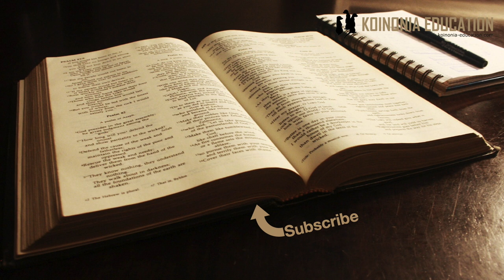Miriamu nabii wa Mungu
Miriamu alikuwa mmoja kati ya viongozi wa wana wa Israeli

Mpangilio
Mielekezo kidogo kabla tunaendelea na somo
Mfano wetu wa kwanza Mariamu dada yake na Mussa

Maneno ya kutusaidia kufahamu
Tunapoendelea kuangalia Agano la Kale na hata Agano Jipya baadaye lazima tuelewe kwamba ilikuwa ni jamii iliyoongozwa na wanaume.
Kwa hiyo tunapowapata wanawake katika nafasi za uongozi ni wachche ukilinganisha na imati wa wanaume.
Hiyo haitupeleki kuamini kwamba ndivyo Mungu alivyo pendelea, huenda ni njia ya Mungu kuweza kufnikisha makusudi yake katika utamaduni uliopo.
Haina maana kwamba ndivyo navyotakiwa kuwa au ndivyo Mungu alivyokusudia katika uumbaji wake
Mpaka tunapopata kuchunguza maandiko na kupima maandiko na maandiko ndivyo tutaweza kupata mwelekeo au labda hata kauli wazi ya kusimamia.
Kumbuka mafundisho ya kufafanua Bibilia (zipo pia kwenye cahnnel)
Tuna pima maandiko mbali mbali kwa uzito mbali mbali
Tunachunguza kama ni jambo linalofundishwa kutokana na utamaduni nk
Ni neno rasmi, la Yesu, au mwingne?
Hayo yote ni muhimu sana kama tutaelewa vema maandiko ya Biblia.

Miriamu
Mariamu tunayemuangalia ni dada yake na Mussa na Aroni.
Hao watatu Mungu aliwatumia waati alipowaweka wana wa Israeli huru na wa Misri
Musa alikuwa kama wa kwanza
Aroni alikuwa kama vile kuhani
Na Miriamu alikuwa nabii na nafasi yake ilikuwa ya maana sana katika jamii ya wa Israeli.
Tukisoma Mika 6:4
4Mimi niliwatoa nchini Misri;
niliwakomboa kutoka utumwani;
niliwapeni Mose, Aroni na Miriamu kuwaongoza.

Tunaona Mungu ansema kwamba aliwapa Musa, Aroni na Miriamu kama viongozi. Wote watatu.
Ingawa tuiangalia sehemu zingine tunaona kwamba Musa alikuwa kiongozi na Aroni na Miriamu walikua chini yake.

Hesabu 12:1-16

Hapo Miriamu na Aroni wanajidai kuwa sawa na Mussa lakin Mungu anawaambia sivyo ilivyo

Miriamu
Miriamu alikuwa kiongozi pamoja na wandugu zake Mussa na Aroni
Hatuambiwi sana juu ya nafasi yake isipokuwa tunafahamu alikuwa nabii Hes 12:2
Ingawa Biblia inaonyesha kwamba alikuwa ”chini” ya Mussa kwa vile alikuwa nabii aliwasilisha ujumbe wa Mungu kwa wana wa Israeli, maana ndiyo kazi ya nabii.
Kutoka 15:20-21
20Basi nabii Miriamu, dada yake Aroni, akachukua kingoma mkononi, na wanawake wengine wote wakamfuata wakiwa na vingoma vyao wakicheza. 21Miriamu akawaongoza kwa kuimba,
“Mwimbieni Mwenyezi-Mungu kwani ameshinda kwa fahari,
farasi na mpandafarasi wake amewatosa baharini.”

Hapa anatajwa kama nabii na ingawa kazi anayoifanya hapa ni kuimba, inadokeza kwaba wimbo anaouimba na maneno anayoyasema yamevuviwa na Roho wa Mungu.
Katika neno hili tunasoma kwamba anawaongoza wanawake ”wanawake wengine wote wakamfuata”
Kwa hiyo safari hii inaonekana aliongoza wanawake.
Lakini hiyo si kusema kwamba hakuongoza umati wote wakati mwingine.
Tukiangalia Hesabu 12 inaonekana kwamba huduma yake ilikuwa kwa watu wote pia.

Hitimisho
Miriamu alikuwa na nafasi ya uongozi wakati wana wa Israeli walisafiri kutoka Misri kwenda Kanani
Hakuwa Kuhani kama ndugu yake Aroni
Na hakuwa na nafasi ya kwanza kama Musa.
Inonekana nafasi yake hasa ilikuwa kama nabii.